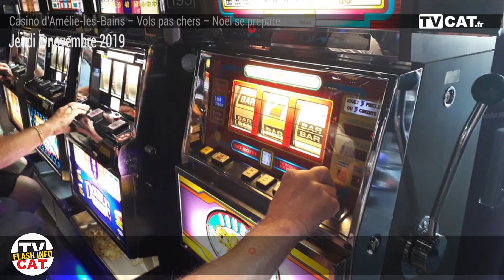#113 FLASHINFO TVCAT jeudi 7 novembre 2019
Le casino d’Amélie-les-Bains va rouvrir ses portes.
Grosses promos sur les long-courriers Air France au départ de Perpignan.
Les festivités de Noël commencent à se préparer partout dans les P-O.

Nous sommes le jeudi 07 Novembre, bonjour bienvenue sur TVCAT.fr. La commission supérieure des jeux a rendu un avis favorable en accordant une licence à la société Jaar loisirs. Elle est chargée d’exploiter le futur casino d’Amélie-les-Bains. La commission supérieure des jeux a donc donné son accord, ce qui va permettre la réouverture de nombreuses machines à sous en plus d’une partie restauration et d’un cinéma dans le casino.

Profitez-en, jusqu’au 13 Novembre Air France lance une promotion sur ses vols long-courriers au départ notamment de Perpignan mais en passant par Paris-Orly ou Roissy-Charles de Gaulle. Dubaï dès 363 €, New York dès 419 €, Montréal dès 421 € ou La Réunion dès 699 €. Ces tarifs concernent donc les allers-retours en cabine classe éco.

Les festivités de noël s’annoncent à perpignan, cette année encore ces festivités vont animer la capitale nord catalane de jour comme de nuit, tout ça pour le plus grand plaisir des petits et des grands. Au quai Vauban, les chalets sont en place et ouvriront le 22 Novembre prochain. Aussi ne manquez pas le spectacle clownesque "Transit" de la compagnie québécoise Flip Fabrique au théâtre de l’archipel, un feu d’artifice pour toute la famille du 19 au 22 Décembre. La patinoire et la grande roue seront également au rendez-vous en face du castillet. Tous les renseignements au 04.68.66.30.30. C’est la fin de cette édition, vous retrouvez ce flash info sur notre site internet TVCAT.fr ainsi que sur notre chaîne Youtube. Bonne soirée et à demain.